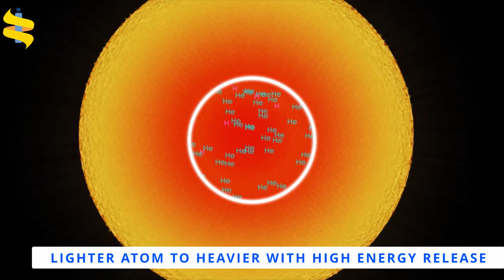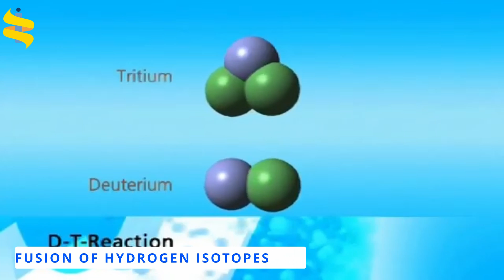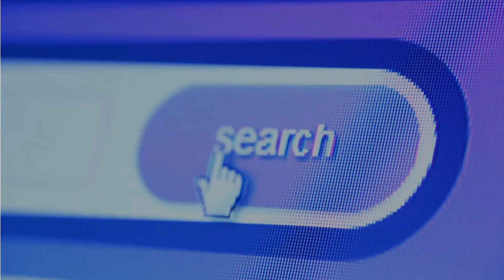Can Nuclear Fusion Create an Artificial Sun on Earth?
Nuclear Fusion reactions power the Sun and other stars. In a fusion reaction, two light nuclei merge to form a single heavier nucleus.

This video explains about Nuclear Fusion reactions as an alternative source to generate energy as sustainable for long-lasting years. How Countries are experimenting the Nuclear Fusion reactor and creating an artificial sun to generate power with renewable energy.

Nuclear Fusion reactions power the Sun and other stars. In a fusion reaction, two light nuclei merge to form a single heavier nucleus. The process releases energy because the total mass of the resulting single nucleus is less than the mass of the two original nuclei. The leftover mass becomes energy. Einstein’s equation (E=mc2), which says in part that mass and energy can be converted into each other, explains why this process occurs. If scientists develop a way to harness energy from fusion in machines on Earth, it could be an important method of energy production.

Fusion can involve many different elements in the periodic table. However, researchers working on fusion energy applications are especially interested in the deuterium-tritium (DT) fusion reaction. DT fusion produces a neutron and a helium nucleus. In the process, it also releases much more energy than most fusion reactions. In a potential future fusion power plant such as a tokamak or stellarator, neutrons from DT reactions would generate power for our use. Researchers focus on DT reactions both because they produce large amounts of energy and they occur at lower temperatures than other elements.

How does fusion energy work?
Importance of nuclear Fusion?
Sustainable energy sources in the world?
Why Nuclear fusion is important?
Nuclear fusion vs Nuclear Fission
How Nuclear Fusion reaction work?
How world collaborates for Nuclear fusion?
Is Artificial Sun possible in earth?
What is tokamak reactor?

ITER, which is being built as a collaboration between 35 nations, including those in the EU, is aimed at further firming up the concept of fusion. One of the most complicated machines ever to be created, it was scheduled to start generating its first plasma in 2025 before entering into high-power operation around 2035

The tokamak is the lab-based reactor to create the artificial sun on earth. Will it be successful?